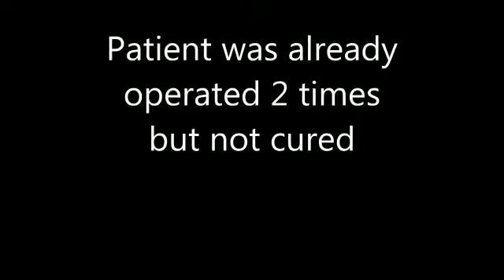Piles Doctor In Ahmedabad|Piles hospital In Ahmedabad|Piles Treatment In Ahmedabad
We Ahmedabad Piles Fistula Hospital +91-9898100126 Dr Vikas Yadav Successfully treated A recurrent case of Recto Vaginal Fistula which is truely rare.It is one of the complication in normal delivery.  In which stool comes out from the vagina and there is a connection between rectum and vagina.patient was operated for the same once by a gynec doctor and second time by a surgeon.then third time she operated by the unique ayurvedic surgical method at Ahmedabad Piles Fistula Hospital paldi and completely cured. Patient wants to share her experience by her words.
Dr Vikas Yadav
Ahmedabad Piles Fistula Hospital paldi